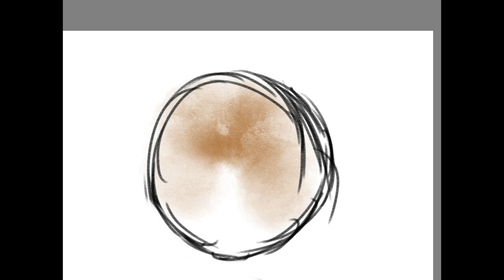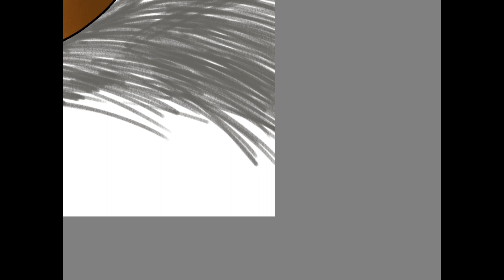(speed paint) wolf eye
announcement I am working super hard to release an animatic. until then I will be uploading the usual content and continue uploading it afterward. I will be releasing some art challenges soon and I'm so excited!